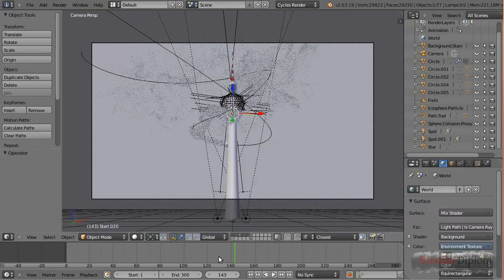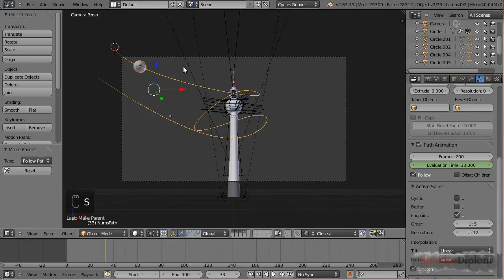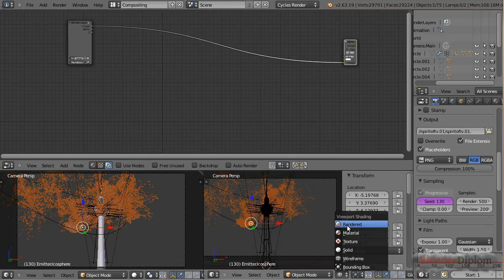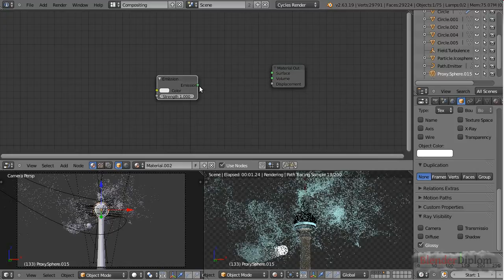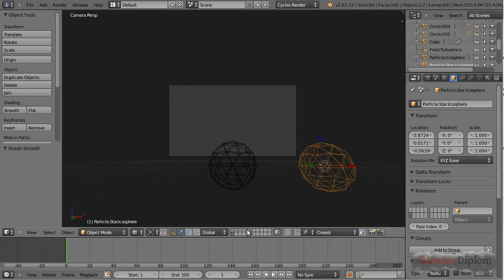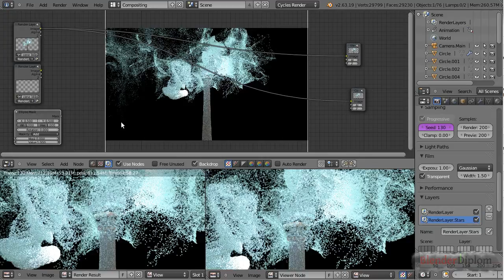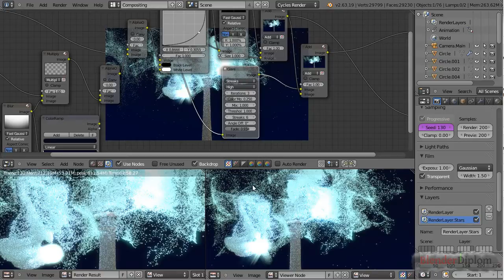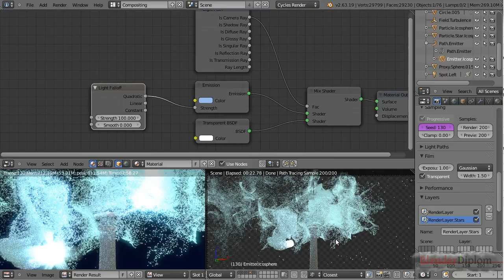Blender 2.64 Tutorial: Fortgeschrittene Partikel in Cycles